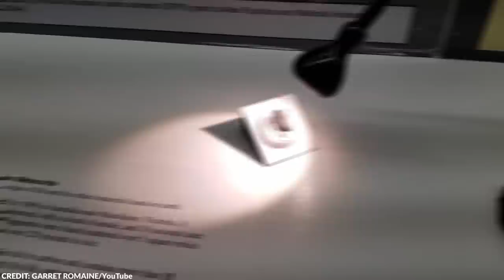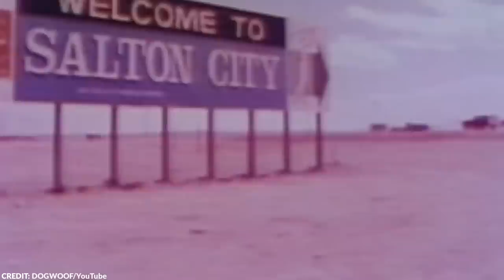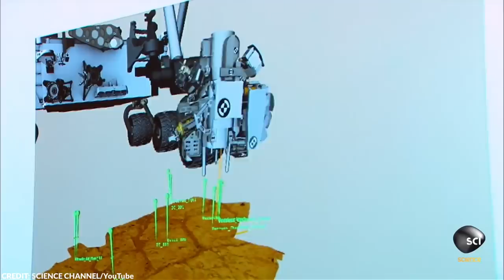They Drained This Canal for the First Time in Decades, and What They Discovered is Truly Bizarre #2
We have discovered many things underground, but only a few people know about the mysterious things and artifacts that disappeared beneath the waters of our planet. These things are often left forgotten in their watery graves, but sometimes, drought and other circumstances lead them to be rediscovered once more.

Let’s explore some of the most astonishing things in drained lakes, rivers, and ponds worldwide.

From centuries-old Nandi statues to a dried Martian lake bed, here are 15 bizarre discoveries found in drained water bodies.

~ Top Generality